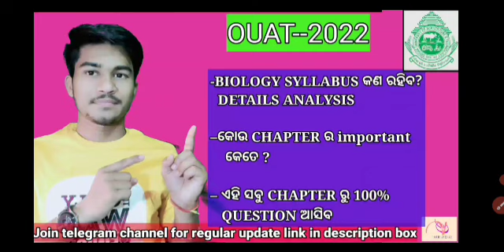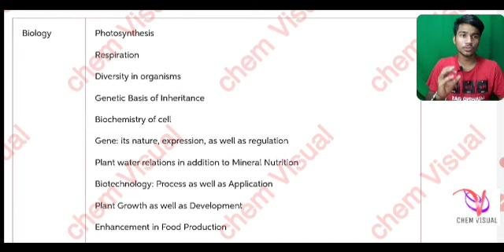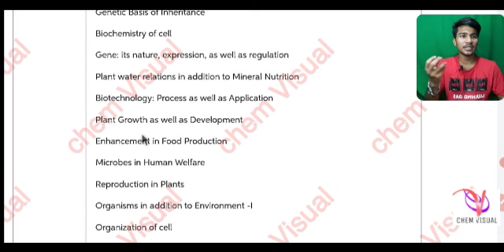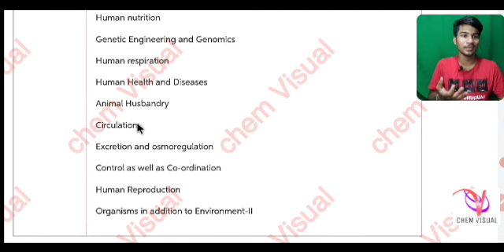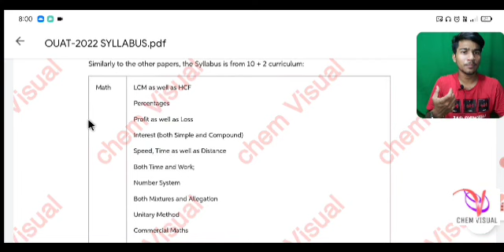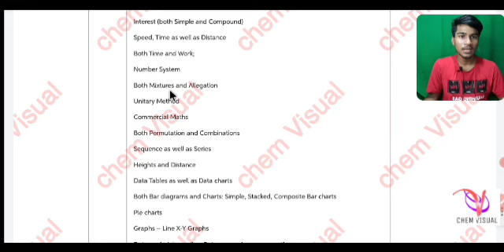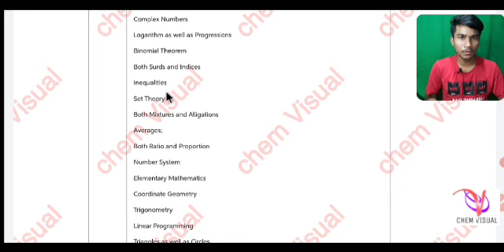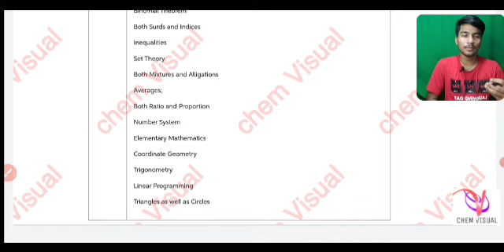OUAT-2022 ||COMPLETE ANALYSIS OF BIOLOGY AND MATHEMATICS SYLLABUS WITH MOST IMPORTANT TOPICS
ouat pattern
ouat question paper
ouat form fillup 2022
ouat entrance exam 2022
ouat application form 2022
ouat_2022 application form
ouat_2022 exam dates
ouat_2022 exam Pattern
ouat_2022 syllabus
ouat_selection process